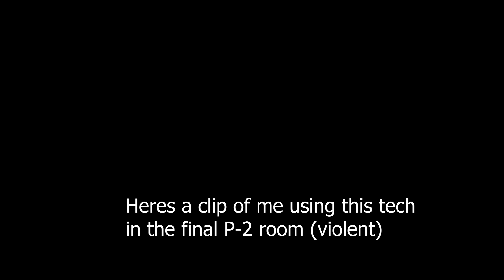ULTRAKILL NEW Alternate Shotgun Tech | Whip-Canceling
Funny tech with the new Minecraft Mac-- I mean Alt Shotgun in Ultrakill Have fun!